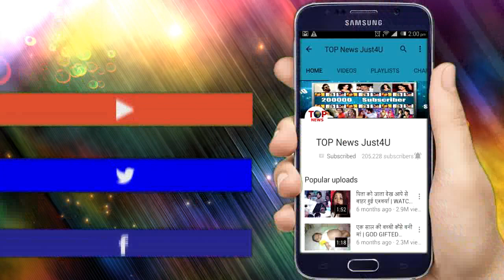NAZAR || JUNE 13, 2019 || UPCOMING TWIST || OMG!! MOHANA’S NEW GAME AGAINST ANSH